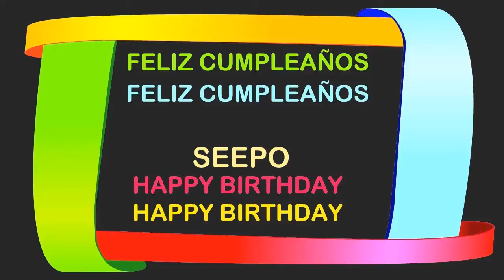Seepo Birthday Postcards & Postales